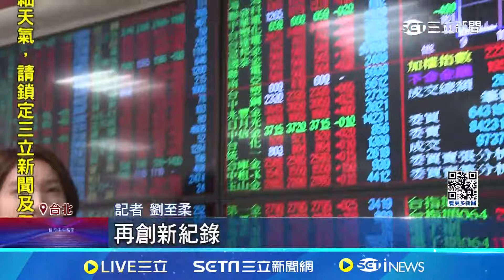AI股帶頭衝! 台股盤中飆近400點 站22440新高 創高!台積電秒填息 鴻海衝195元｜記者 劉至柔 張詠筌 ｜【台灣要聞】20240613｜三立iNEWS